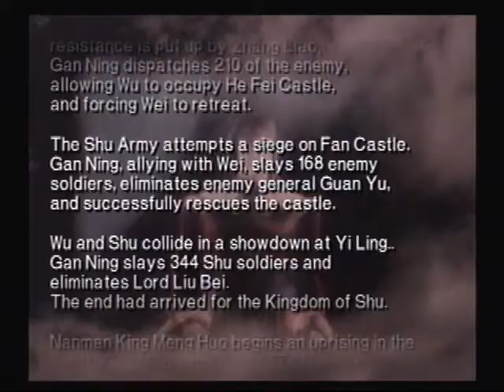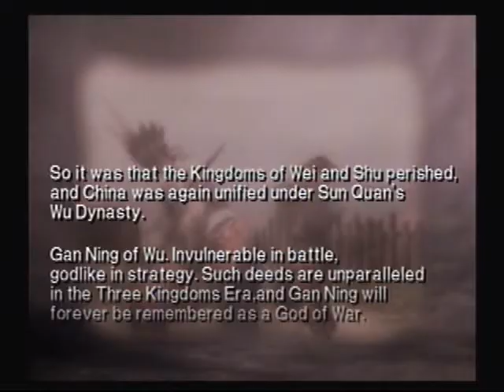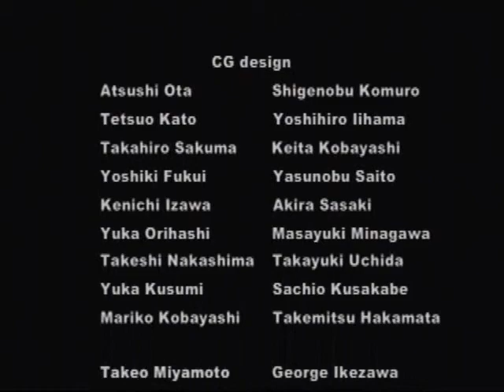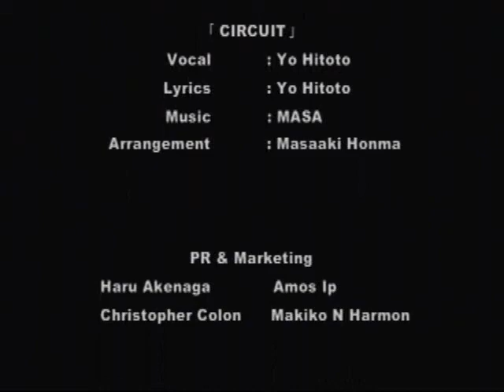Let's Play Dynasty Warriors 3 #43 - Gan Ning FINALE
The Siege at He Fei Castle.  To unlock the Bodyguard Manual, defeat Xu Zhu.  Game made by Omega Force and published by Koei.